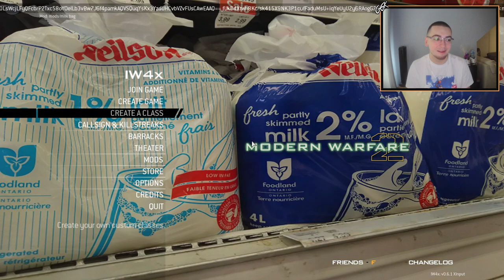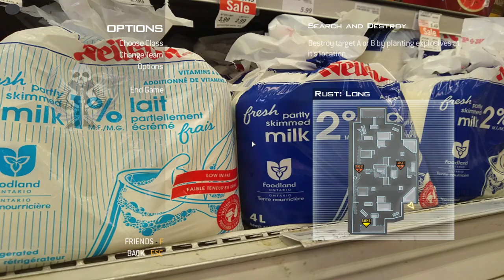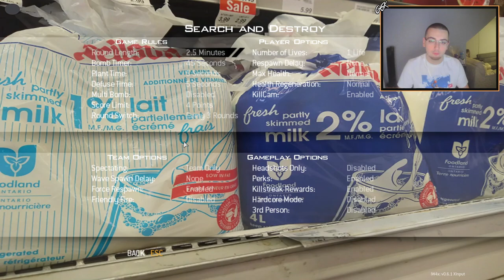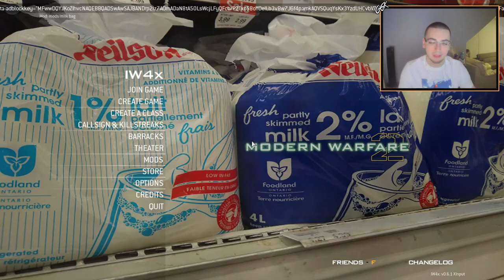HITTING OGK TRICKSHOTS ON CUSTOM MW2 MAPS! (IW4X Private Match Trickshotting)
For today's video, we're playing some modded Call of Duty Modern Warfare 2 on the IW4X client going for private match trickshot final killcams with the new Milk Bag mod menu by Mishy and Foxis and I hit some clean OGK style private match shots on custom maps. Hope everyone enjoys this video and has a great rest of their day!

I HIT OGK STYLE PRIVATE MATCH TRICKSHOTS ON MW2 CUSTOM MAPS! (Live Modded Call of Duty Modern Warfare 2 IW4x Trickshotting Private Match Road To A Killcam Highlights with Insane Trickshot Final Killcams and Crazy Reactions)